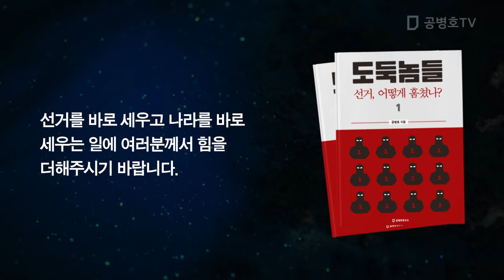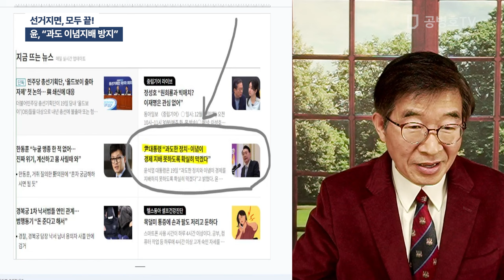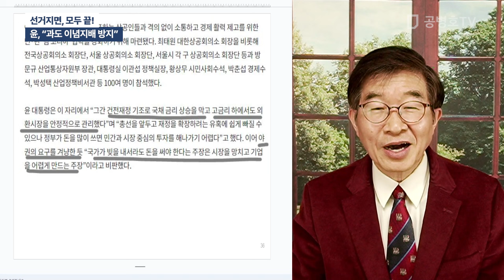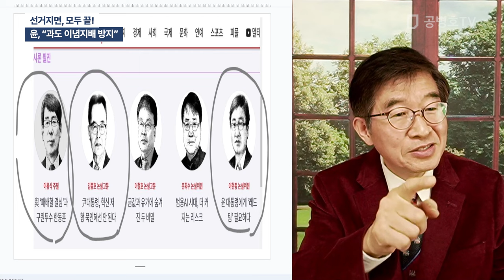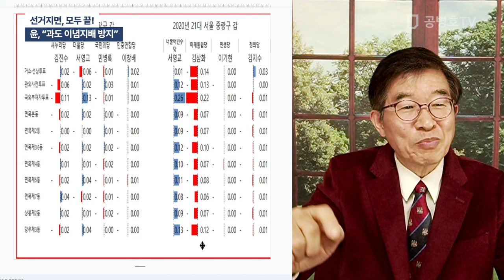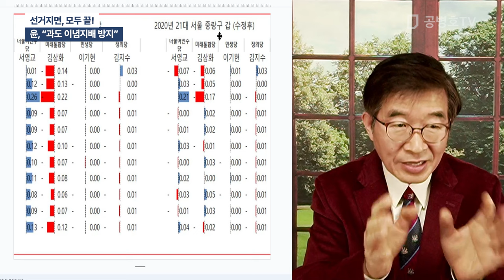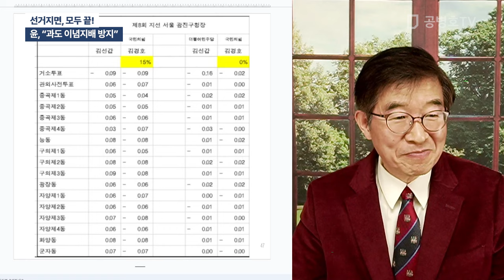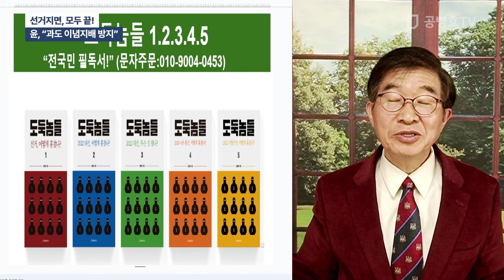선거지면, 모두 끝! / 윤, "과도 이념지배 방지" [공병호TV]